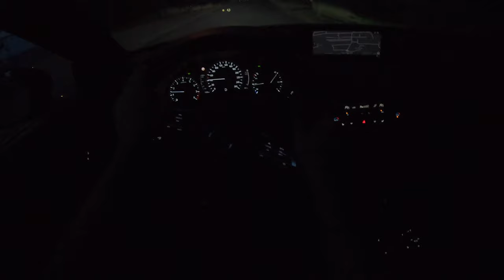Mazda 3 Night | 4K POV Test Drive #270 Joe Black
Mazda 3 IV Hatchback
Engine: 2.0 SKYACTIV-G
Power: 90 kW/122 HP
Torque: 213 NM
Fuel Consumption: 6,9 l /100km
0–100 km/h 10,4
Top speed: 197 km/h
Weight: 1163 KG
Model: 2019